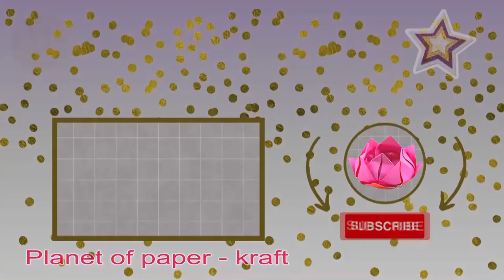2 ideas for making toys with your own hands👏. A cheerful 🐿️ squirrel and a cunning 🦊 fox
2 ideas for making toys with your own hands👏. A cheerful 🐿️ squirrel and a cunning 🦊 fox. In this video I show you how to assemble a crafty paper fox and a cute fun squirrel without glue. Animal toys will delight you. Paper fox origami. Paper squirrel. Folding origami step by step.
   This is a simple origami that is easy to repeat. DIY origami animals and creativity for a good mood! Origami.

Do you love origami and paper crafts?
What paper art videos would you like to see on the channel?